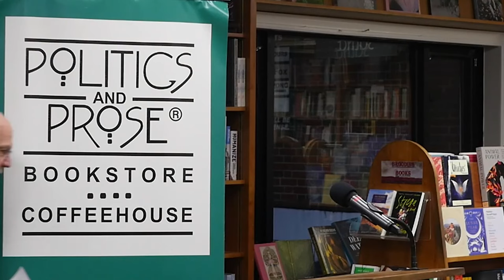Michael J. Feuer — Can Schools Save Democracy? - with Valerie Strauss (complete)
Watch author Michael J. Feuer 's book talk and reading at Politics and Prose book store in Washington, D.C.

In an era when democracy is at critical risk, is it reasonable to expect the education system--already buckling under the ordeal of a global pandemic--to solve the converging problems of inequality, climate change, and erosion of trust in government and science? Will more civics instruction help? In Can Schools Save Democracy? Michael J. Feuer offers a new approach to addressing these questions with a strategy for improving the process and substance of civic education.

Although schooling alone cannot save democracy, it must play a part. Feuer introduces a framework for educator preparation that emphasizes collective action, experiential learning, and partnerships between schools and their complex constituencies. His proposed reform aims to equip teachers with an appreciation of the paradoxes of pluralism--in particular, the tensions between individual choice and social outcomes. And he offers practical suggestions for how to bring those concepts to life so that students in and out of the classroom acquire the skills, knowledge, and dispositions for enlightened democratic leadership.

Adopting a definition of public education that celebrates the engagement between schools and their environments, Feuer argues for reinforced partnerships within the education system and between educators and their diverse constituents. He anticipates new collaborations between education faculty and their colleagues in the behavioral, social, and physical sciences and humanities; stronger links between schools and their complex outside environments; and improved mechanisms for global cooperation. Can Schools Save Democracy? includes lively examples of how theoretical principles can inform familiar problems and offers a hopeful path for progress toward a stronger democracy.

Michael J. Feuer is Dean of the Graduate School of Education and Human Development and Professor of Education Policy at the George Washington University, past president of the National Academy of Education, and nonresident senior fellow at the Brookings Institution.

Feuer is in conversation with Valerie Strauss. Valerie Strauss covers education and runs The Washington Post's long-running Answer Sheet blog. She sees the education beat broadly and writes about the practice, politics, sociology and psychology. She writes her own pieces and publishes on her blog the work of students, teachers, parents, researchers and others to offer readers' views other than hers. She has over the years covered and investigated education issues on the local, state and federal levels, as well as preK-12 and higher education and public and private schools. She has attempted to hold policymakers accountable during both Republican and Democratic administrations. She came to the Post as an assistant foreign editor for Asia in 1987 and worked as weekend foreign desk editor during some of the most riveting moments in modern times, including the 1989 Tiananmen Square protests in China and the collapse of the Soviet empire.